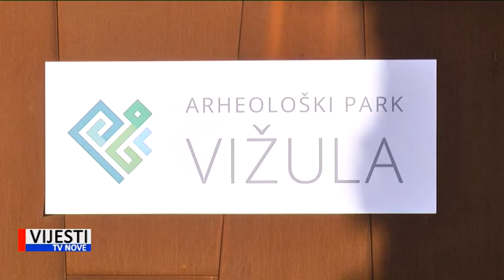Vijesti TVN - Sutra svečano otvorenje Arheološkog parka Vižula 11.06.2019.